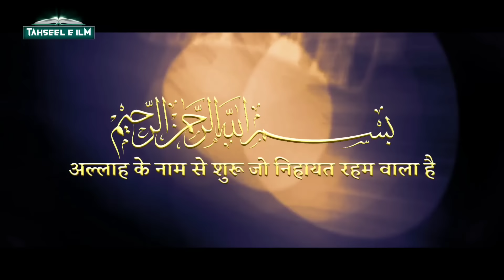Complete History Of Ajmer | Ajmer Ka Poora Itihas | Khwaja Garib Nawaz (RA) Dargah - TiM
doston aajki is video mein hum aapko batayenge ajmer sharif ki poori kahani poora itihas ki kaise 90 lakh hindu musalman ho gaye? bahut hi aham video hai poora zaroor dekhein